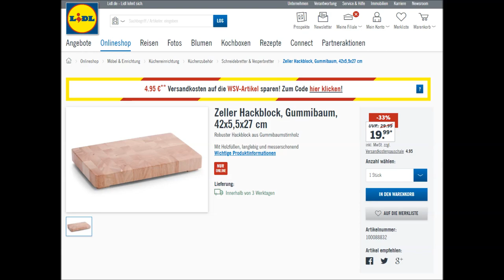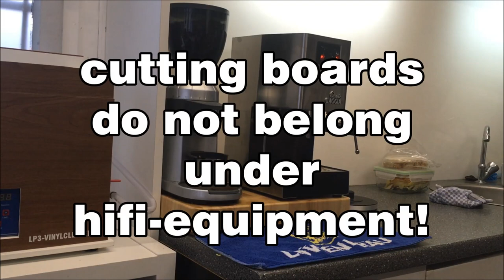why put a wooden board ( aptitlig ) under your turntable?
a lot of hifi-enthusiasts put the ikea aptitlig under their hifi gear. i found this board more apealing with it´s 50mm thickness. i didn´t order it particulary for my turntable, but i thought i´d give it a try...